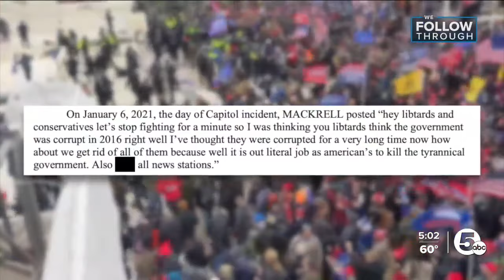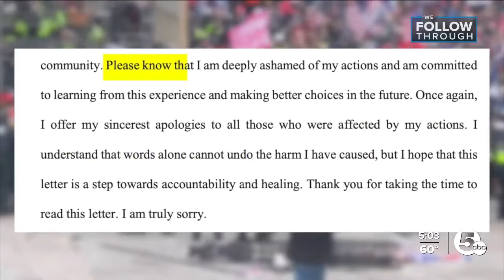One of the youngest charged in Jan. 6 Capitol attack sentenced to more than 2 years in prison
Cliff Mackrell, 23, of Wellington, pled guilty to one count of assaulting, resisting or impeding certain officers.